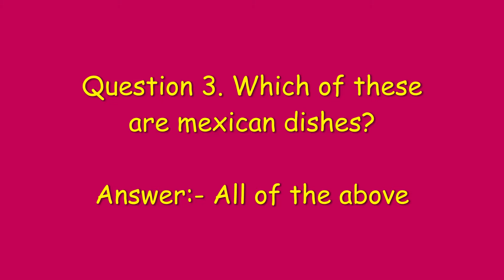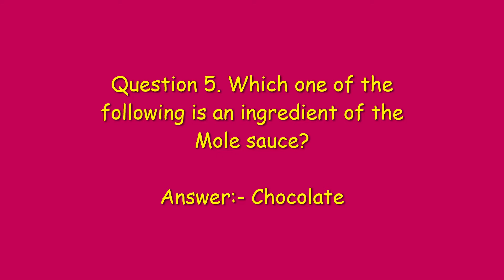Amazon Food Hunt Quiz Answers | Win 1000 Amazon Pay Balance | Quiz Today | Vikas Kohli | April 2021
Amazon Quiz Answers Today | Amazon Food Hunt Quiz Answers | Win 1000 Amazon Pay Balance | Amazon Quiz Today | Vikas Kohli | 12 April 2021